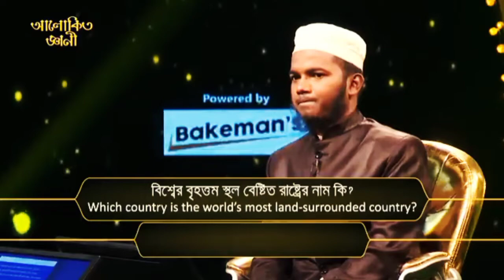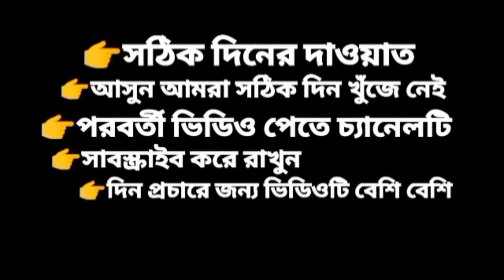কোন সূরা পড়লে কবরের আযাব মাফ হয়?Which Surah if recited, grants forgiveness for the punishment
কোন সূরা পড়লে কবরের আযাব মাফ হয়?

Which Surah if recited, grants forgiveness for the punishment in the grave?

ধাঁধা ১০০০
ধাধা ২৮১
bangla_quiz ৩৬৬
bengali_gk ২৫০
dhada ৪৮১
general_quiz ৩৬
BanglaQuiz ৩৫৫
BengaliGk ৩৯৭
BanglaGkQuiz ৩৯
GkInBengali ২৬৭
SadharonGyan ১১৩
Top10Mcq ‌ ৫৪
BanglaQuizVideo ২২